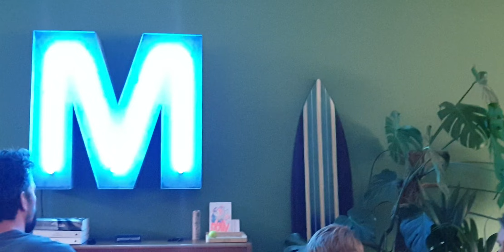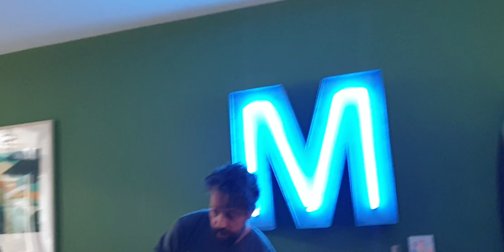Gluren bij de Buren in Utrecht 4 februari 2024 met de Buurmannen op de Bernard van de Waalstraat!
Vier mannen (eigenlijk maar twee echte buurmannen) die de liefde voor muziek delen. Verschillende genres komen voorbij.
Op geheel eigenwijze ten gehore gebracht!
De muzikanten wisselen steeds van instrument wat samen met de verrassende meerstemmige zang een zeer boeiend optreden oplevert.